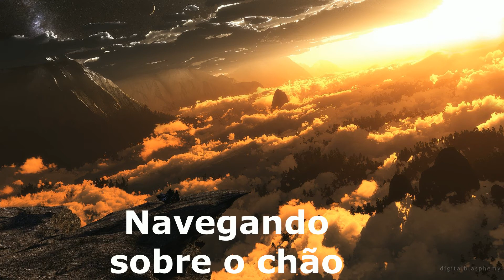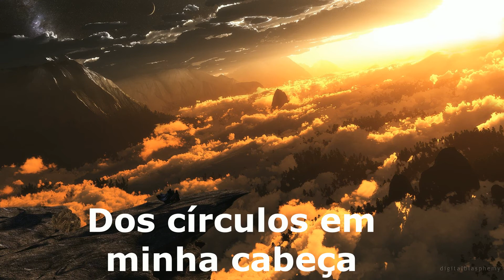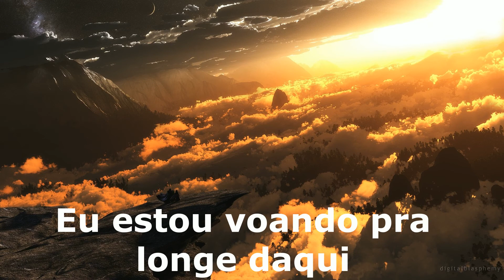Planet funk - Chase the sun tradução